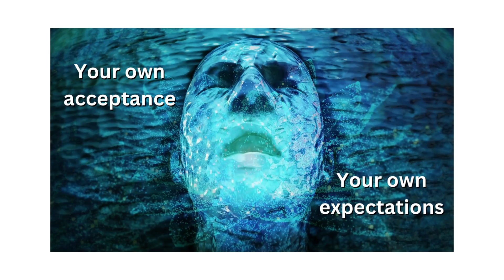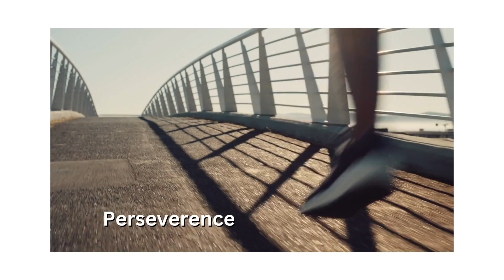How to Stay Motivated as a Musician in 2022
♦️This week's video shows you How to Stay Motivated as a Musician in 2022

This week's 🎈FREE YouTube video. 🎁 This is the next video in the series "How to Break into the Music Industry".

🔴 How can I keep going with so much rejection?
🔴How can I get the motivation for a music career in 2022
🔴What do I have to do to get my music heard?

Listen to this video as often as you need to, to keep on your chosen path towards a top career in the music industry in 2022.

🔆 Giselle will give you answers to these questions and more. 🎯
💥Forget about feeling overwhelmed and anxious pre performance, and start working on it instead. ⭐️🎧⭐️

To be released soon…🌟

🔴Connect with Giselle on Social Media 📲💻